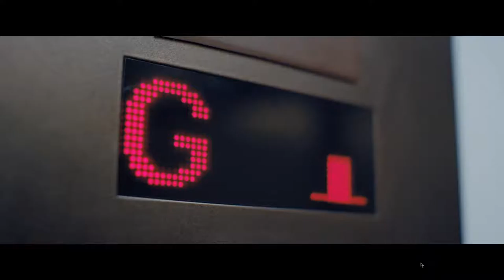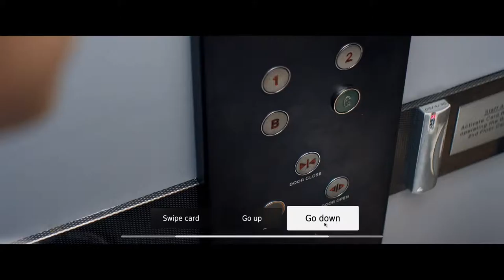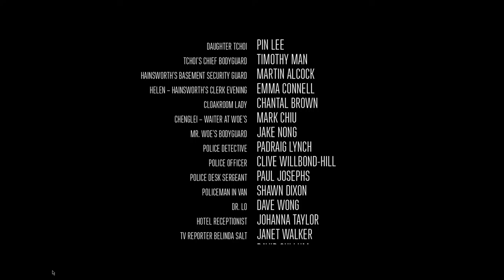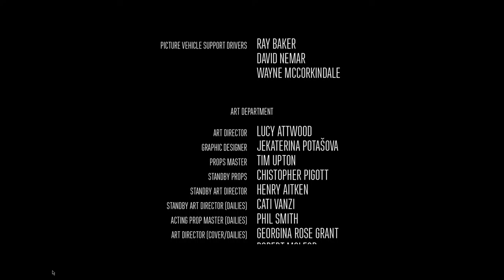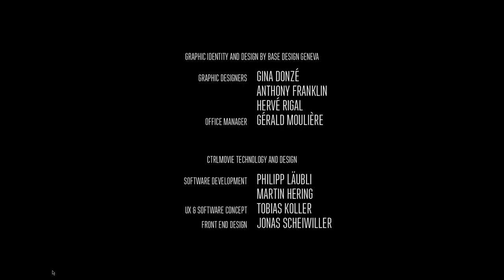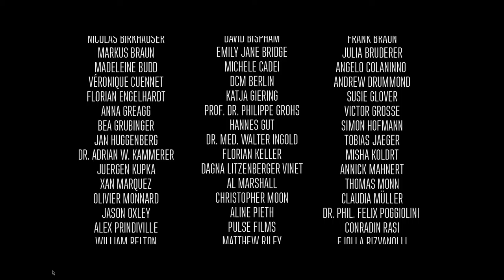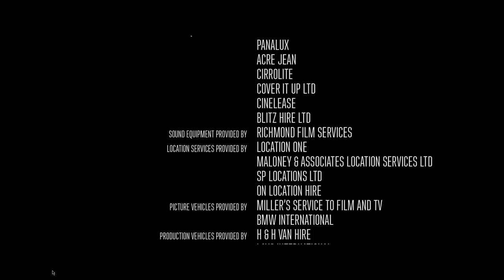Late Shift Gameplay no commentary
En este film, el cine y los videojuegos chocan entre sí. Cuando el empleado de un estacionamiento se ve obligado a participar en un súbito robo, el público controla el progreso de la historia a través de una app, creando una experiencia dinámica e interactiva.

La pantalla de cine es una superficie que muta a velocidad acelerada, y con ello las experiencias se diversifican en formas múltiples. Podemos cambiar nuestro campo visual, interpelar lo que vemos o incluso modificar el curso de los acontecimientos. Como una experiencia ya transitada en prácticas individuales o de grupos reducidos, Late Shift nos propone llevar la interactividad a la sala y hacer de la reacción algo inmediato, organizando un relato entre actores y espectadores. Más próxima a la dinámica de los videojuegos de aventura gráfica (o, en su versión nostálgica, al Elige tu propia aventura que cada uno recuerde), es la primera película completamente interactiva pensada para cines.